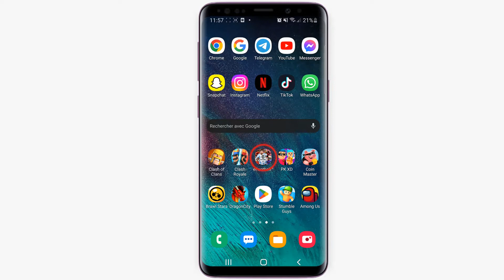Comment jouer avec un ami sur eFootball PES 2022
Si vous ne s'avez pas comment jouer avec un ami en ligne PES 2022 ne vous inquiétez plus : nous sommes là pour ça

Comment jouer avec un ami sur eFootball 2022
Dans ce guide, vous allez apprendre à jouer avec un ami sur eFootball PES 2022. Ce tutoriel vous montrera comment créer des compétitions privées et comment les rejoindre. Nous avons même inclus une salle privée qui vous permet de jouer avec jusqu'à quatre joueurs en même temps !. Alors comment jouer avec des amis sur eFootball ?

Ce n'est pas très compliquer de savoir comment faire, à travers les étaPES de cette vidéo je vais vous expliquer en détail comment jouer avec un ami sur eFootball

PES 2022 comment jouer en ligne et comment jouer à 2 sur eFootball 2022
Si vous voulez jouer avec un ami sur eFootball PES, c'est possible. Vous devez avoir une liste d'amis sur votre profil, puis sélectionner son nom dans la liste d'amis de l'ami. Une fois sélectionné, vous pouvez commencer à jouer avec lui et si votre score est suffisamment proche, il sera indiqué que vous avez fait équipe ensemble.

PES 2022 comment jouer avec un ami
Ces instructions vous expliquent comment jouer à eFootball 2022 pas à pas
1- Ouvrez 'eFootball'
2- Appuyez sur 'Match'
3- Touchez 'Match d'amis'
4- Appuyez sur 'Créer salle de match'
5- Touchez 'Créer'
6- Partagez le code de la salle avec votre ami et amusez-vous
Alors savez vous comment jouer à deux  sur PES 2022 et Comment jouer à deux sur e football, C'est tellement facile que vous l'avez imaginé. N'est-ce pas ?

J'espère que ce Tuto était très utile pour vous et que vous avez appris comment jouer à 2 sur e football

Si vous avez des questions sur le sujet 'PES 2021 comment jouer avec un ami', n'hésitez pas à les poster sur les Commentaires

N'hésitez pas à partager cette vidéo avec vos proches et vos amis pour leur expliquer comment jouer à 2 a PES 2022

Tuto : comment jouer avec un ami sur eFootball PES 2022

Catégorie : Multijoueur eFootball 2022

Voir aussi :